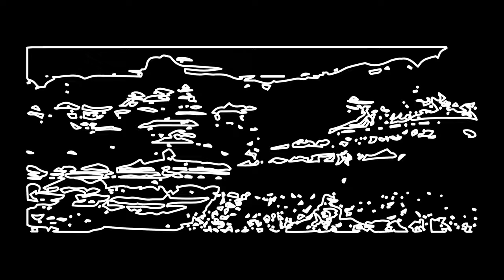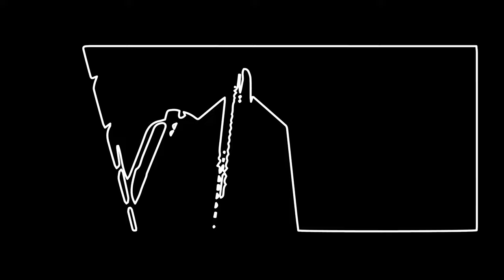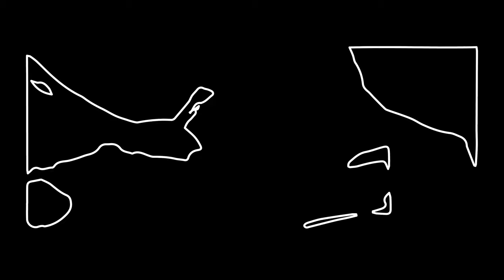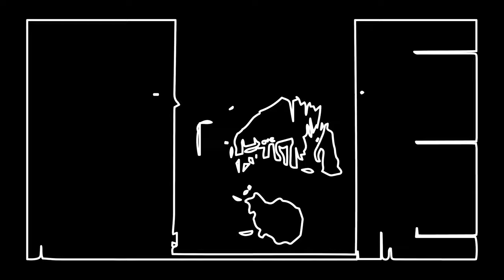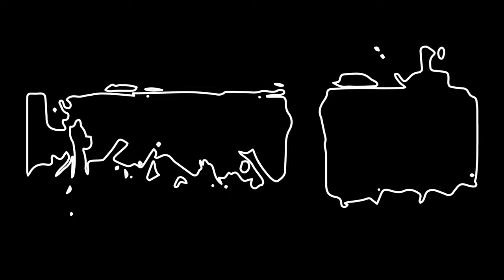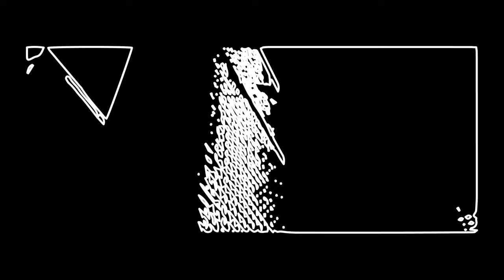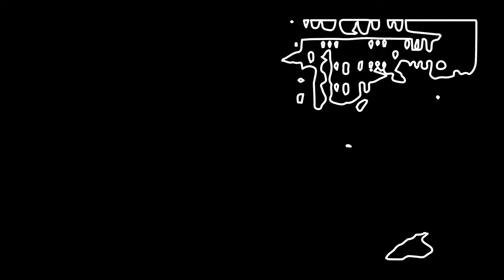Black Label, Exode, 2023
01, Azabh Dread, I (Broken Spirit, 2020, Azalea SSGC, d.EP 001)
02, South Pole Squad, Tehran Paranoïa (Sympa/Azalea - Unighted 002, 2018, Egregore Collective, EGRU002)
03, Somah, Hebrew Flip ft Rider Shafique (Dark Arts, 2020, Deep Medi Musik, MEDI108)
04, Ago, Opium Riddim (Backlash EP, 2016, Subaltern Records, SUBALT011)
05, Von D, Ygrec Dub 366 (Politrickes, 2017, Khaliphonic, KHALIPHONIC 007)
06, Simo Cell, Farts (Yes.DJ, 2021, Temet, TEM03)
07, Kahn & Neek, Rally ft Riko Dan, Killa P, Irah, Long Range & Armour (Lupus Et Ursus, 2023, K&N001)
08, Deathcraft, Reactivity (Les Montagnes Hallucinées, 2020, Azalea SSGC, K7 002)

- Cyril Dion & Mélanie Laurent, Demain (2015, Move Movie, Mars Films, Mely Productions)
- Sean Penn, Into The Wild (2007, Paramount Vantage, Art Linson Productions, River Road Entertainment)
- Mathieu Kassovitz, La Haine (1995, Les Productions Lazennec, Le Studio Canal+, La Sept Cinéma, Kasso Inc. Productions)
- David LaChapelle, Rize (2005, David LaChapelle Studios, HSI Productions, Darkfibre Entertainment, Got Films)
- Idris Elba, Yardie (2018, Warp Films, BFI Film Fund, Screen Yorkshire)

Julien Caussade, Exode (2023, Black Label, BLCKLBL003)